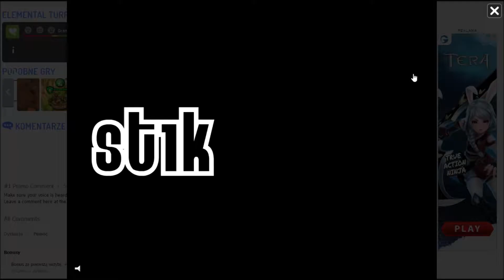Online Gameplay #9 - Elemental Turret Defense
PL

Obroń bazę przed najazdem UFO, którzy próbują ukraść dokumenty. Umieszczaj wieżyczki z tytułowymi żywiołami aby niszczyli statki jednak utrudnieniem jest zasilana przez nie energia (naprzemian trzeba naciskać lewą i prawą strzałkę aby ją uzupełniać). Możesz je ulepszać oraz wprowadzać specjalne budynki, które mogą (tworzyć pieniądze, redukować zużycie energii przez wieżyczki, tworzyć energię i niszczyć wrogów laserem).
Każda plansza wygląda inaczej, ale dokumentów (żyć) jest 7. Ile fal będziecie w stanie przetrwać?

EN

Defend the base from the invasion of UFOs, who are trying to steal the documents. Place turrets of title pages elements to destroy the ships but difficulty is powered by energy (alternately need to press the left and right arrow to complement it). You can improve and introduce special buildings that can (make money, reduce energy consumption by turrets, create energy and destroy enemies at laser).
Each board is different, but the documents (live) is 7. How many waves you can survive?